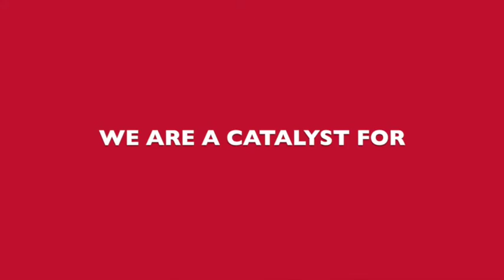History made, future intended